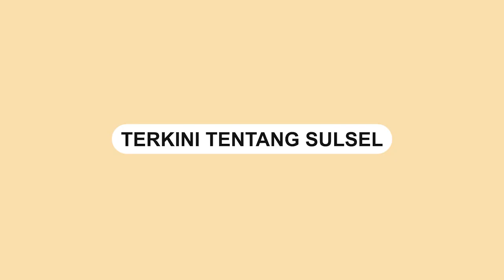Eksklusif, 31 Sudirman Suites Makassar Hadirkan Empat Unit Khusus The Signature Collection by Alex B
Hunian premium 31 Sudirman Suites Makassar menghadirkan unit spesial The Signature Collection yang dirancang oleh arsitek terkenal Alex Bayusaputro. The Signature Collection by Alex Bayu adalah unit spesial di apartemen 31 Sudirman Suites dan hanya tersedia empat unit.

Video terkini dan terbaru..